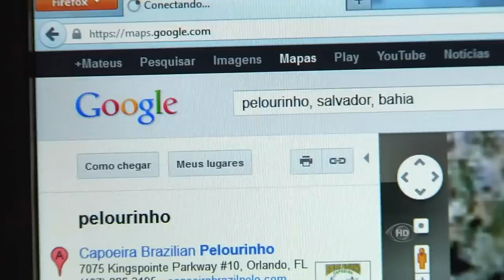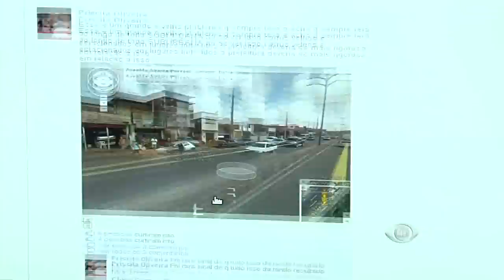Band Cidade - Google Mostrou uma Realidade Negativa de Salvador